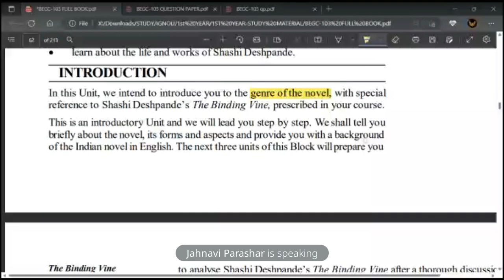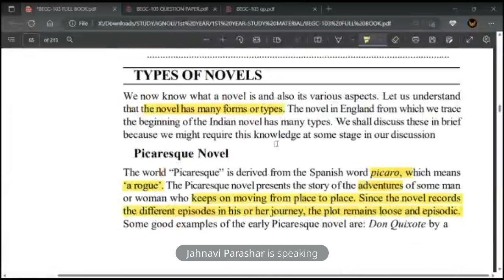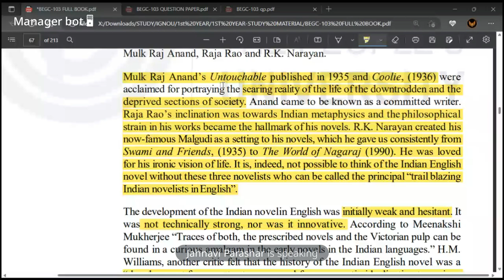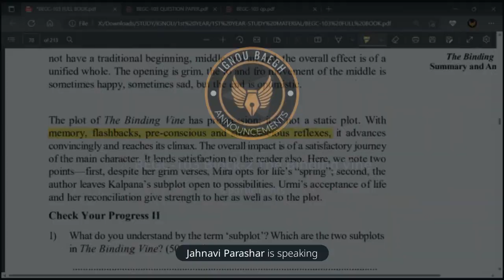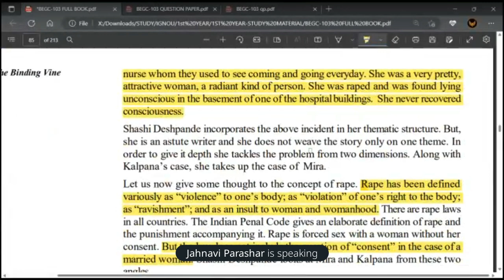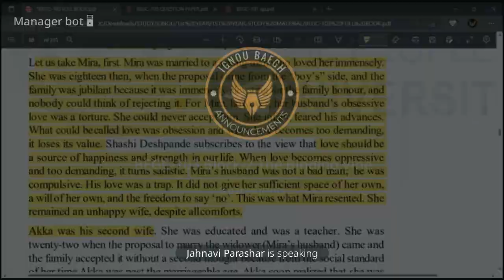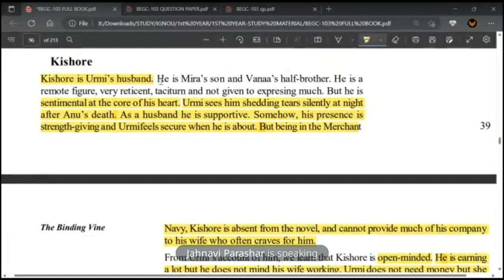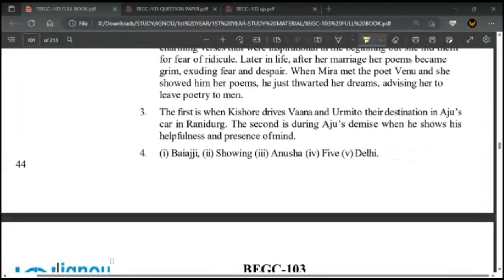BEGC-103 Block-2 Explained | Shashi Deshpande's The Binding Vine